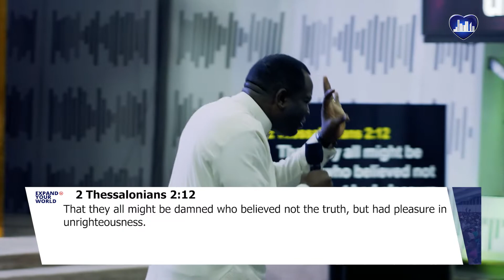HOW TO SURVIVE THE SOCIAL & MORAL CRISIS OF OUR TIMES (1) - DR DAVID OGBUELI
Join our Socia Media Handles:

1. Telegram
Dc Airforce 1

2. Watsapp

3. Instagram: (@dcairforce)

7. MobileApp:
GOOGLE PLAYSTORE: DCAIRFORCE

DOMINION CITY GLOBAL MINISTRY
Raising Leaders That Transform Society